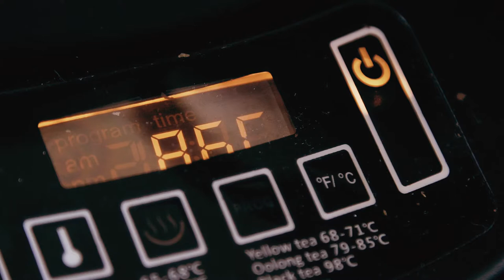How to use the Trinity One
The Trinity one is a GREAT device for making filter coffee at home fast. Check it out.